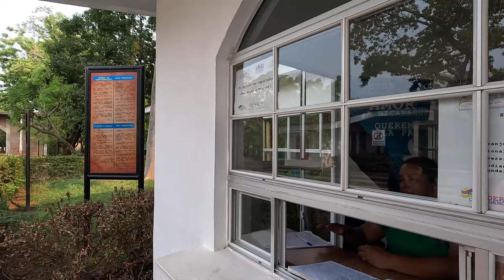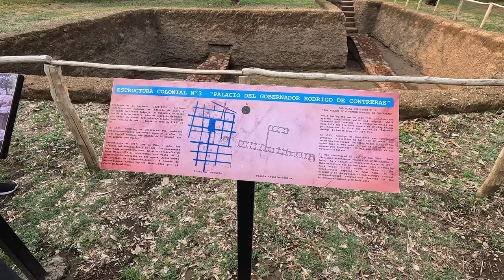Ruins Leon Viejo & Puerto Momotombo 🇳🇮 Nicaragua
Today we head out of La Paz Centro to go up to Lago Xolotlán (aka Lake Managua, once upon a time Lake Leon) to visit the ancient ruins of Leon Viejo, an UNESCO Word Heritage Site here in Nicaragua, and then to hit the beach, waterfront and malecón of Puerto Momotombo. Lakes, Volcanoes, & Museum Road Trip w Camille

20 May 2023

Linux Administration Best Practices by Me: